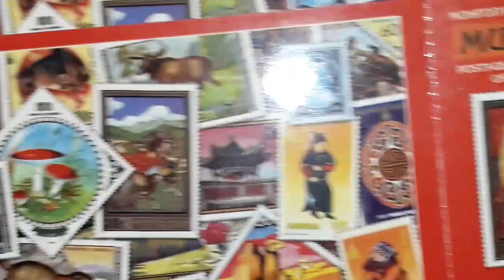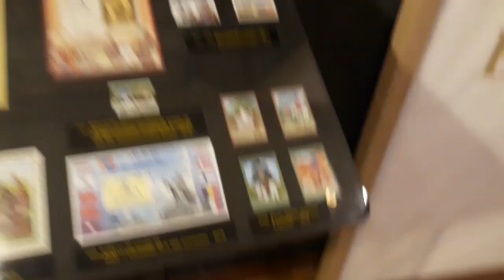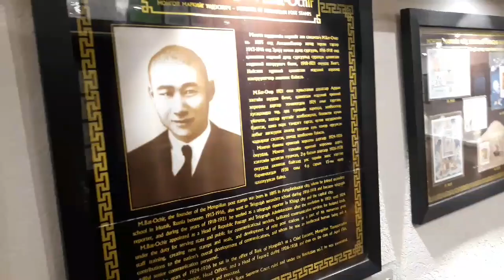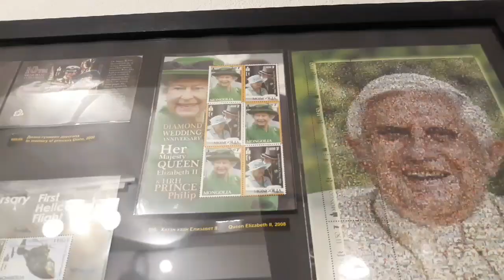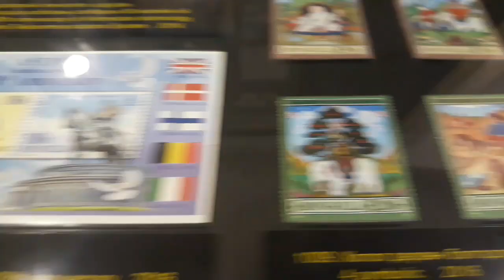Монгол маркийн музей | Mongolian postage stamp museum (Vlog 33)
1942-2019 оны бүх маркуудын цуглуулга, тэдгээрийн мэдээллийг энэ музейгээс.

00:00 Mr Bean
00:38 Эхлэл
00:57 Монгол маркын музей
04:36 Төгсгөл